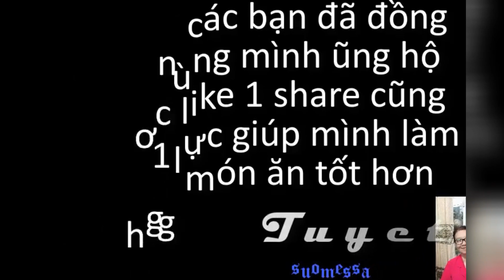Cuộc Sống Phần Lan. Chân Gà Ướp Xá Xíu, Chân Gà Luộc Chấm Mắm Gừng (nêm tương cay)